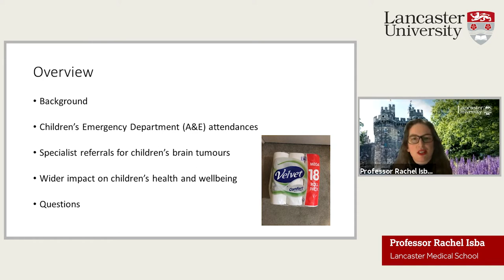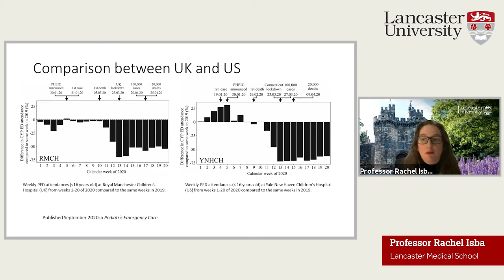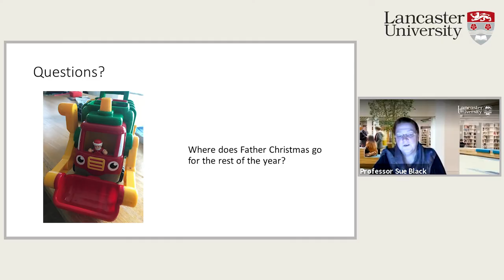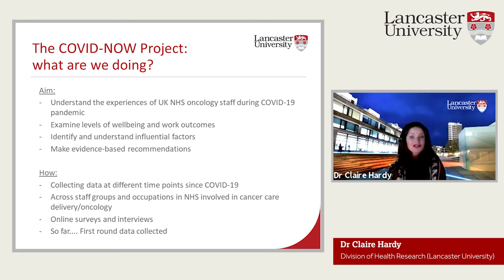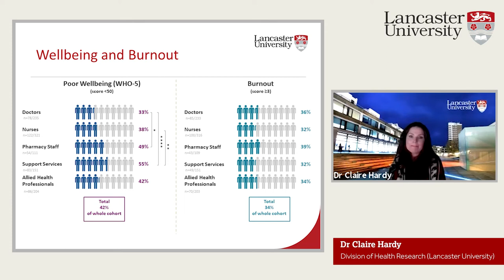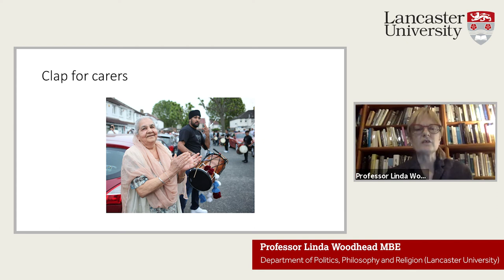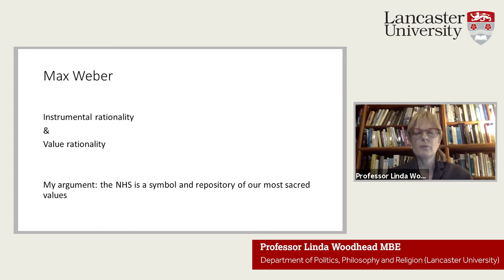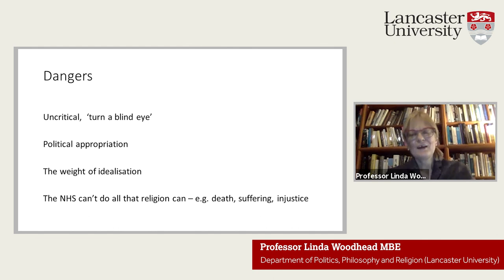Talking about new perspectives on the NHS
In this Public Lecture, three experts from Lancaster University discuss how the NHS has changed in 2020, both in how it operates and how we talk about it.

Invisible children: the hidden impacts of the pandemic on child health
The pandemic has had a considerable indirect impact on children’s health and wellbeing. Professor Rachel Isba discusses how attendance to Children’s Emergency Departments (A&E) plummeted during the first wave, but that those children and young people who did go to hospital were more likely to get admitted.

The COVID-NOW Project - Oncology Workforce Wellbeing and Work During COVID
Since the first lockdown across the UK in March 2020, the delivery of cancer care has been severely impacted, these delays have raised grave concern for those needing these services but also for the staff trying to deliver cancer care. Dr Claire Hardy shares some of the insights gained from a research project between Lancaster University and the Royal Marsden NHS Foundation Trust exploring the experiences, perceptions and wellbeing of NHS oncology staff.

The NHS as a Sacred Value
The NHS has become a symbolic focus of much that is important, even sacred, to British people, around which they unite, how they deal with suffering, reaffirm hope, and maintain cohesion – echoing the role that religion used to play. Professor Linda Woodhead explores the origins and significance of the NHS as sacred focus or ‘quasi-religion’, and consider what it means for healthcare and social futures.